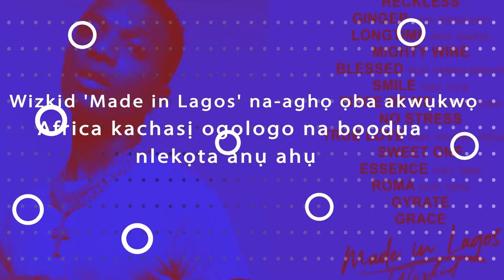CB GIST IGBO: WizKid's album "Made in Lagos" becomes the longest charting African album on billboard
WizKid's album "Made in Lagos" becomes the longest charting African album on billboard.
Lil Frosh pleads not guilty, remanded in prison over assault on girlfriend
BBNaija Trikytee bags endorsement deal with skincare brand